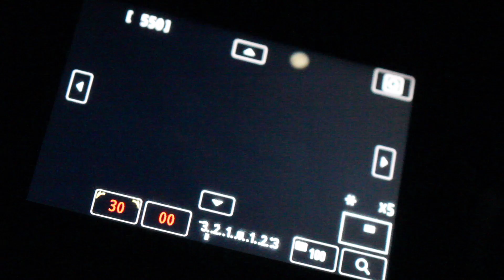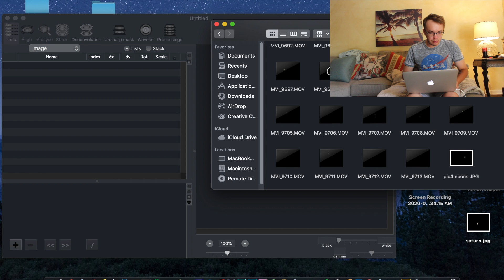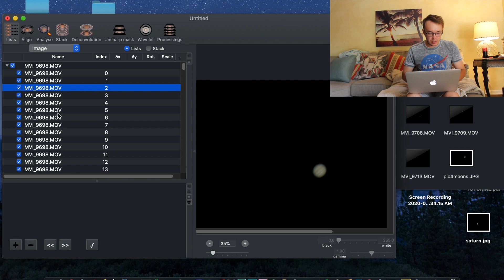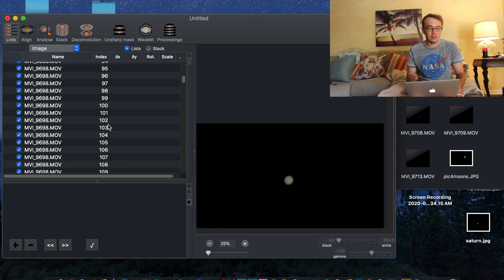Jupiter and Saturn Through 8" SkyWatcher Dobsonian Telescope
Jupiter and Saturn imaged through an 8" SkyWatcher dobsonian telescope!
See these two planets just as I do through the telescope with the use of a dslr camera. Excited for more planetary imaging through my dobsonian. Stick around to the end to see the finished product!